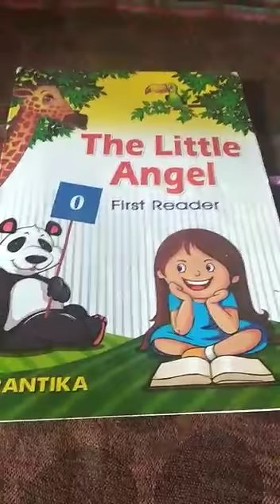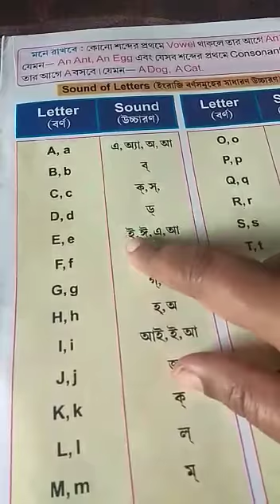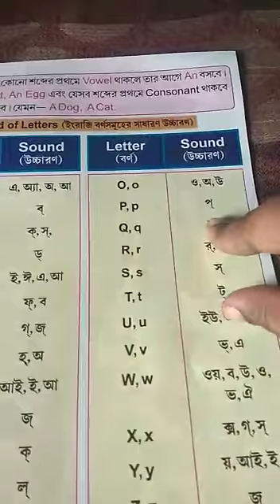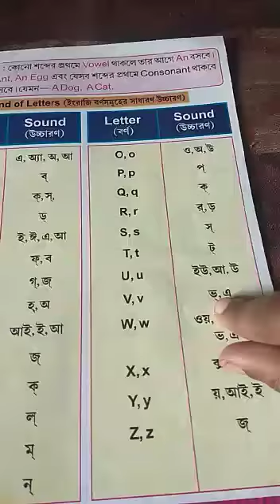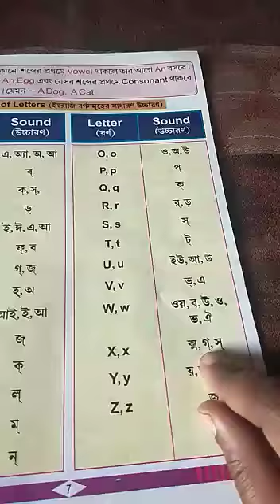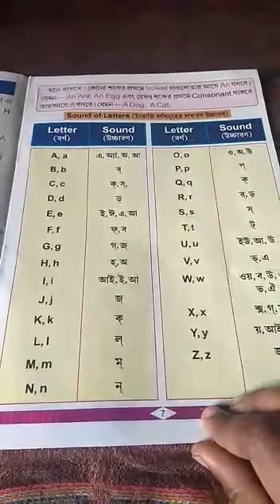Class UKG English( Page - 7, 2nd part )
Class UKG, English( Page - 7, 2nd part ) by Ranu Biswas from The Rajibpur Nursery And KG School.